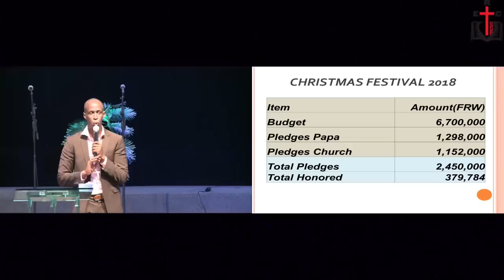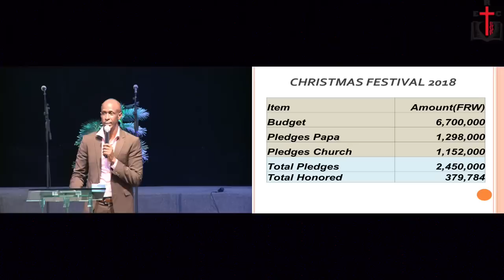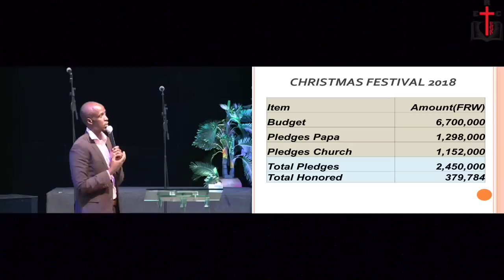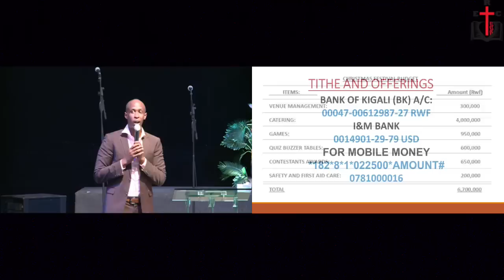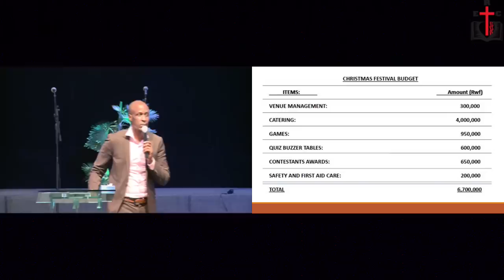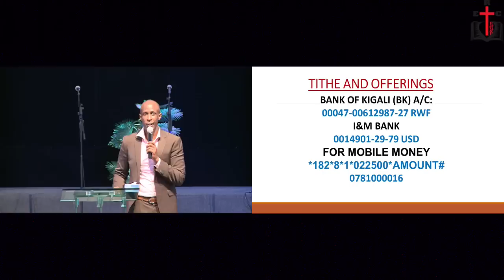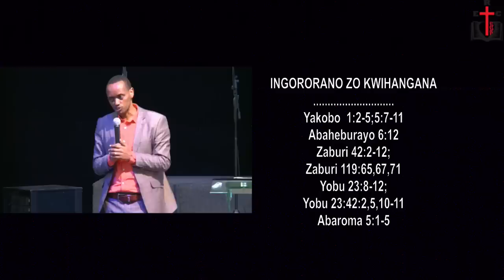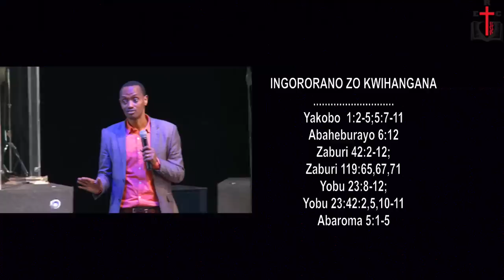INYUNGU ZO KWIHANGANA /40 DAYS OF NOVEMBER WEEK 5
ICYUMWERU CYA GATANU SUNDAY 02/12/2018 SECOND SERVICE

BY PASTOR NGOGA INNOCENT
IINYUNGU ZO GUTEGEREZA ( KWIHANGANA)